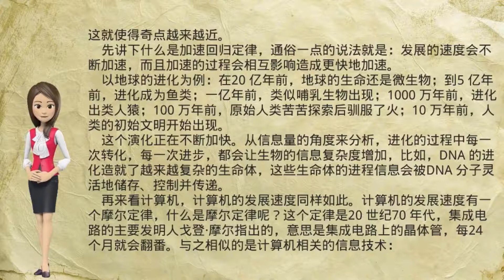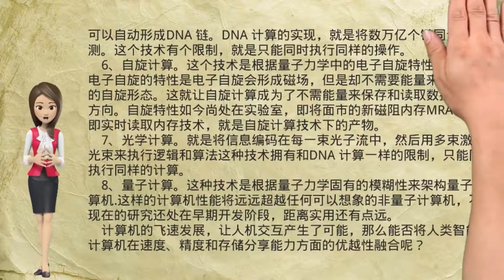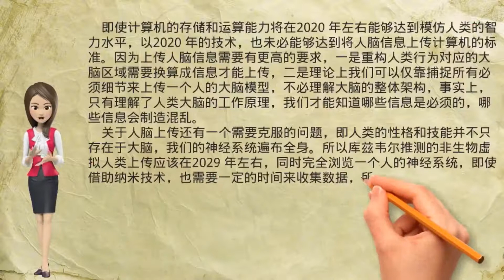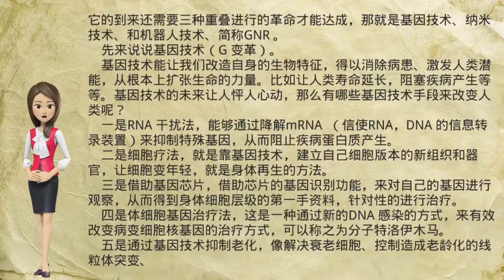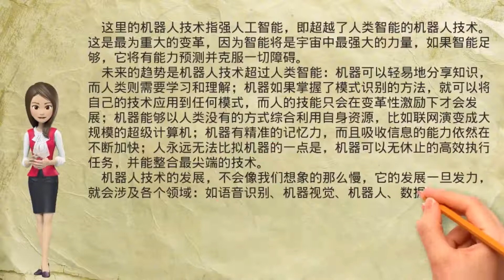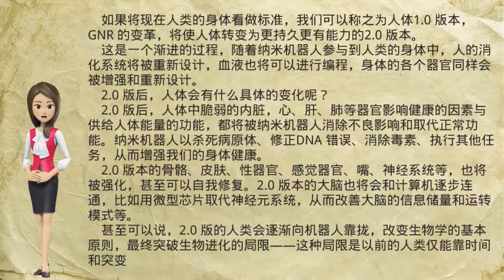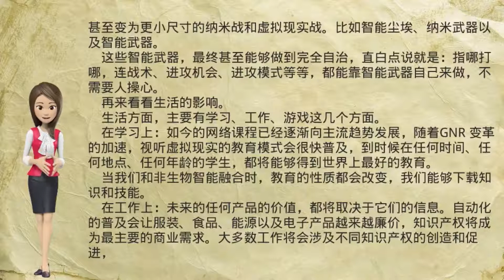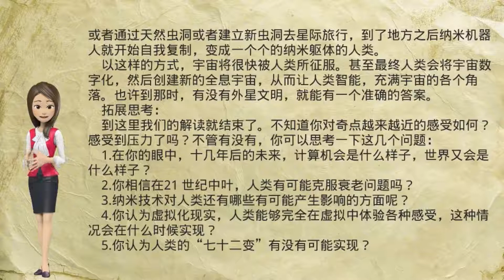解读52本经典好书49《奇点临近》：当计算机智能超越人类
人工智能作为21世纪科技发展的最新成就，深刻揭示了科技发展为人类社会带来的巨大影响。本书结合求解智能问题的数据结构以及实现的算法，把人工智能的应用程序应用于实际环境中，并从社会和哲学、心理学以及神经生理学角度对人工智能进行了独特的讨论。本书提供了一个崭新的视角，展示了以人工智能为代表的科技现象作为一种“奇点”思潮，揭示了其在世界范围内所产生的广泛影响。本书全书分为以下几大部分：第一部分人工智能，第二部分问题延伸，第三部分拓展人类思维，第四部分推理，第五部分通信、感知与行动，第六部分结论。本书既详细介绍了人工智能的基本概念、思想和算法，还描述了其各个研究方向最前沿的进展，同时收集整理了详实的历史文献与事件。 适合于不同层次和领域的研究人员及学生，是高等院校本科生和研究生人工智能课的课外读物，也是相关领域的科研与工程技术人员的参考书。